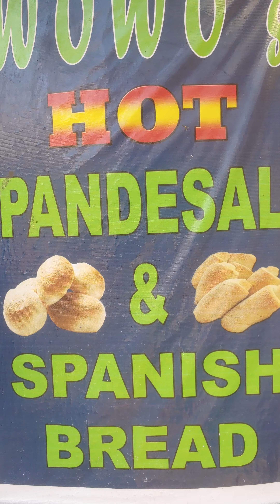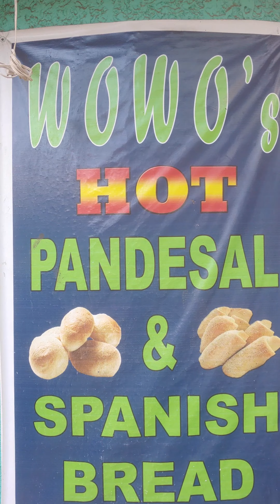maraming bumibili lagi kaya pumila na rin ako..tasty bread..